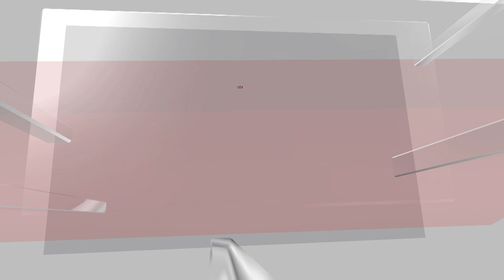Israel Vs Hamas News | Ex-Prisoners Recall Time In Israeli Detention | Israel Vs Palestine | N18V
More Palestinians have been freed from Israeli prisons on the fourth day of a truce between Israel and Hamas.

The release of 33 people means 150 Palestinians have been released since Friday - the day both sides began swapping hostages and prisoners.

Fifty-one Israeli hostages, including three-year-old-twin sisters, have been freed by Hamas as part of the deal.

Qatar has said the pause in fighting will be extended by two days, which Israel has not confirmed or denied.